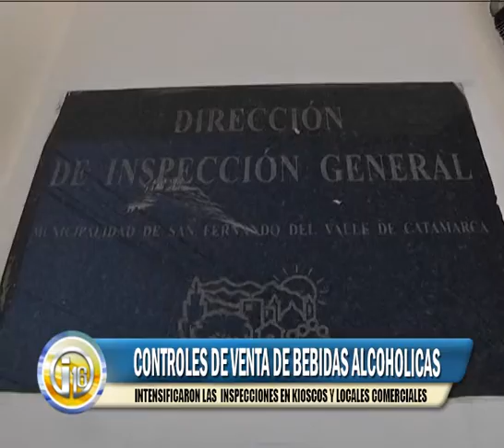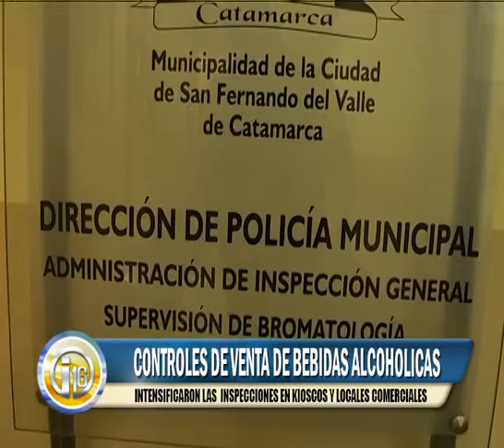ROMERO MARIELA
Se intensificaron los controles por la venta de bebidas alcohólicas en horarios restringidos. La medida es para hacer cumplir la ordenanza que rige en ámbito de la Capital.